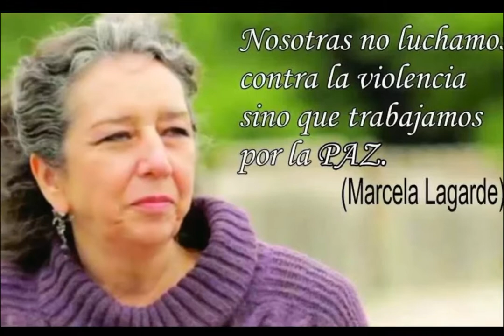"DIA DE LA MADRE" HOMENAJE A LAS MADRES EN SU DÍA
El domingo día 5, se celebra el "Dia de la Madre", por tal motivo, ahi os dejo este videoclip que he realizado, con la canción "Madre Asturiana", de la que es autor mi buen amigo, Javier Díaz, (ex Zapato Veloz) que me lo ha autorizado, y que está interpretada por otro buen amigo, Víctor "Cimadevilla". Un pequeño homenaje, a las abnegadas madres de todos nosotros. Espero que os guste.